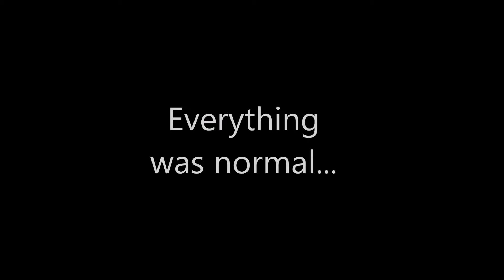‎ALS Ice Bucket Challenge‬ - Kate Gearing and Beattie Somers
(I have no copyright to the music: Edvard Grieg - Peer Gynt - Morning Mood)